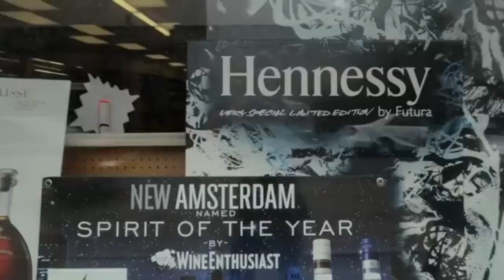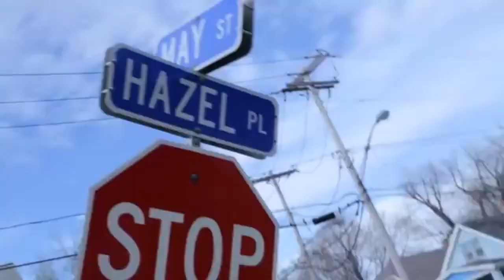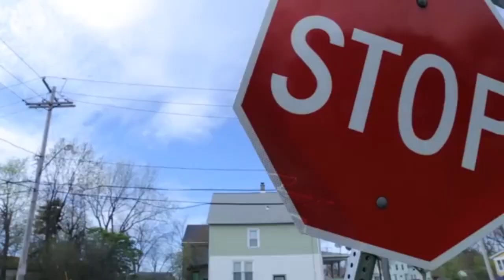Conway the Machine -Birdy Remix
Check out this remix of Conway the Machine's song "Birdy" by Semiotician. A fresh take on a classic track that you won't want to miss!